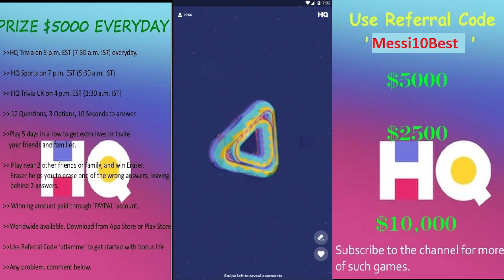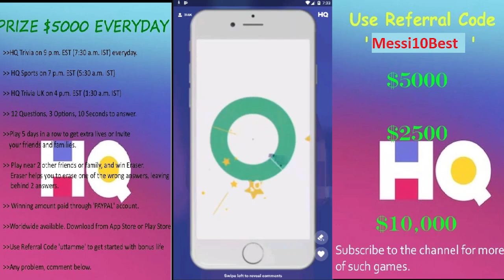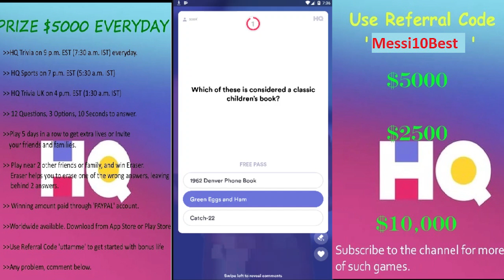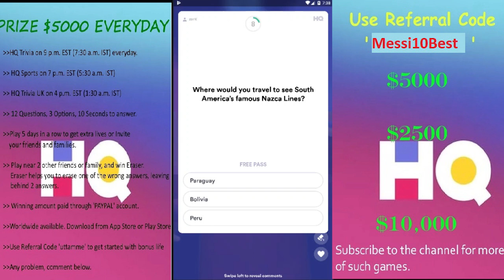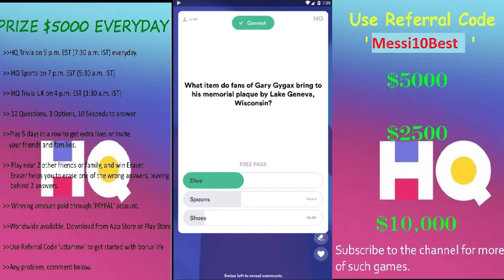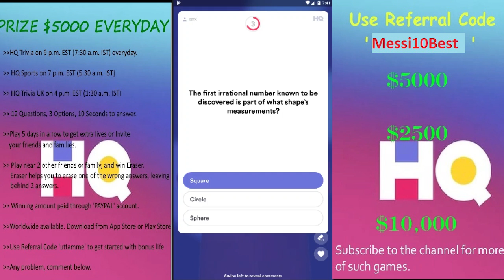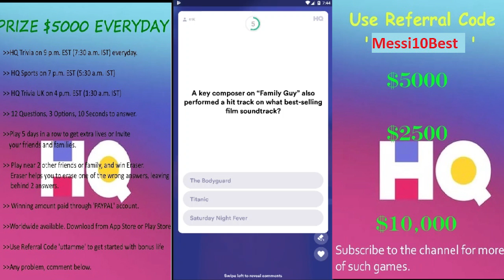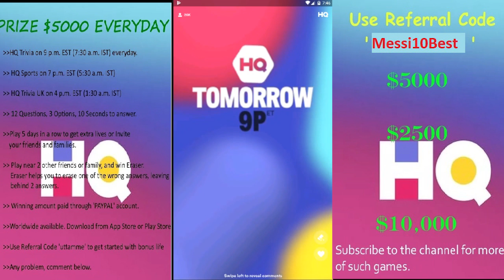HQ TRIVIA $5000 | 15th Feb 2019